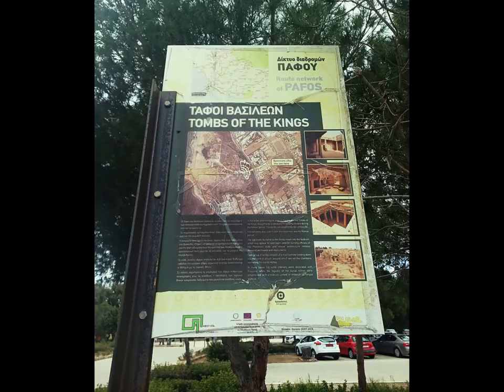Tombs of the Kings, archeological park, Paphos. parco delle Tombe dei Re. 9 aprile 2024. my Cyprus 3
2024 agosto 19 - 09:55

musica: Sounds of Cyprus – Using Music to Bridge Intercultural Relations  Peter Douskalis  TEDxHerndon